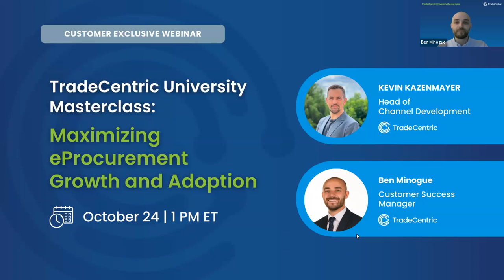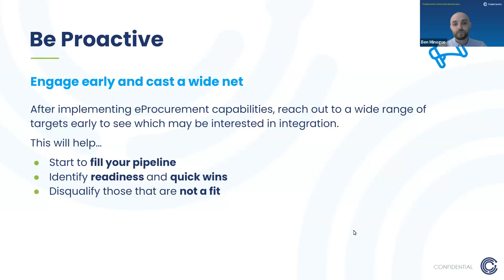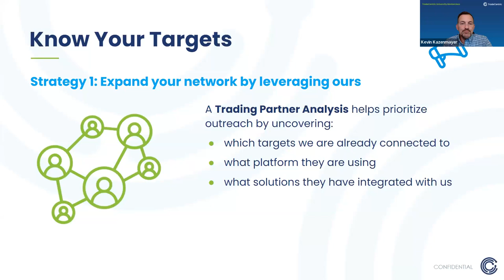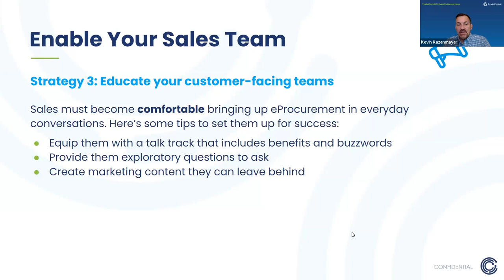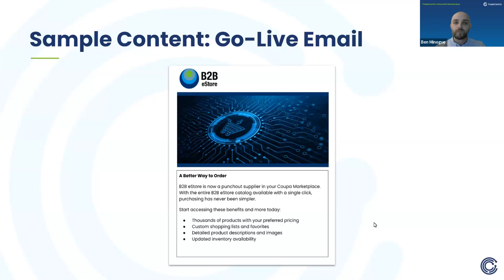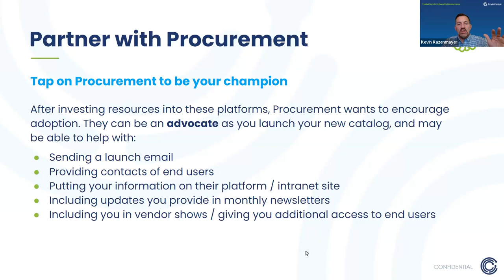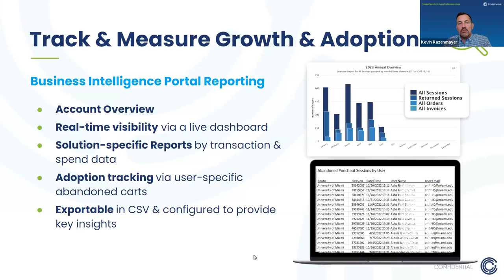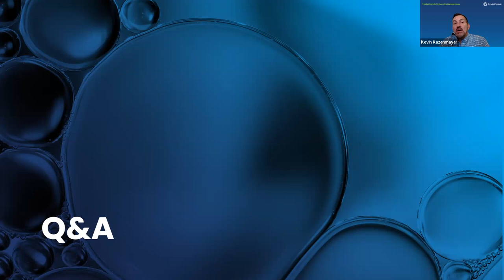TradeCentric University Masterclass: Driving Growth and Adoption through eProcurement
Successfully integrating several of your eProcurement clients is only the beginning of your B2B connected commerce journey. How do you spread the word to ensure your customers know about this strategic way to buy from you? How do you train your sales team to properly market it and become a resource for customers?

This session of our masterclass series answers all of these burning questions and more. Giving you the tools and resources you need to effectively maximize eProcurement growth and adoption.

In this session you will learn:

- Groundwork for a successful partnership with your customer
- Effective ways to launch and market your new integration
- How to make a seamless transition for your end users with training and tutorials
- How to continue to nurture your accounts post-go-live